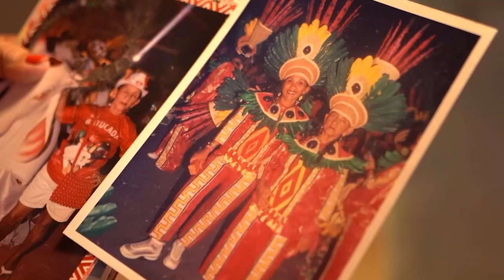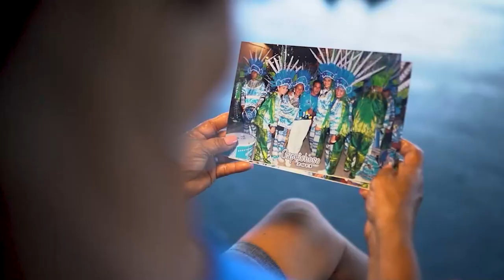Origem das Palminhas: Elas conduzem o ritmo das toadas dos Bumbás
A Norte Bumbás esse ano traz como tema a "Origem" , todos em uma só vida, hoje vamos contar como surgiu a origem de um dos ritmos que encanta o folclore, é a "palminha".

Faça sua inscrição pelo Portal Norte; A ENTRADA É GRATUITA.

Se preferir chama a gente no direct que te enviamos o link.

Informações:

🕒 20h
📍 Copacabana - Avenida do Turismo, 2666 Tarumã
💸 Evento Gratuito